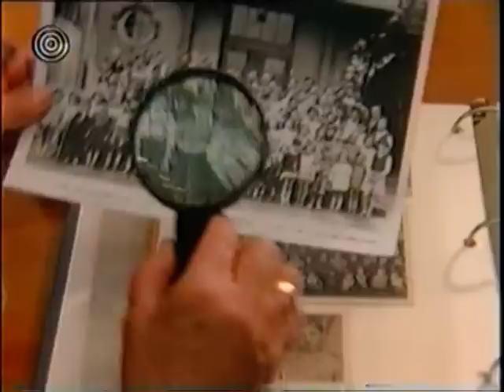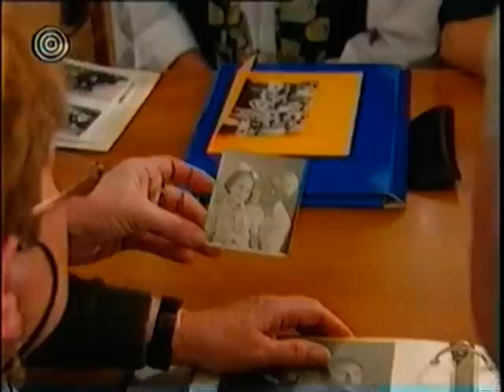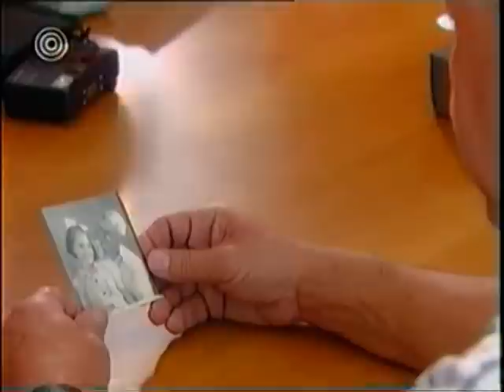הזהות האבודה של חניתה - פרק 1א